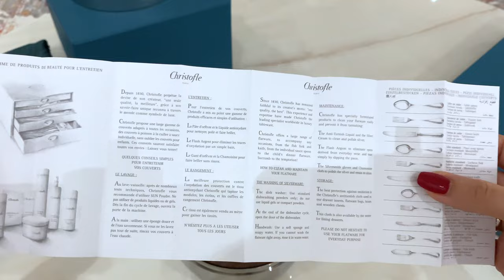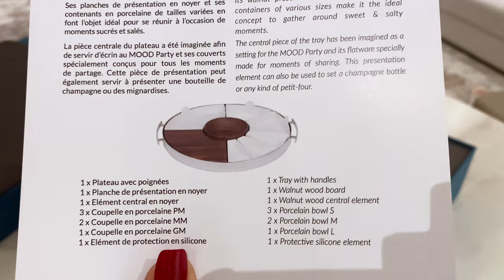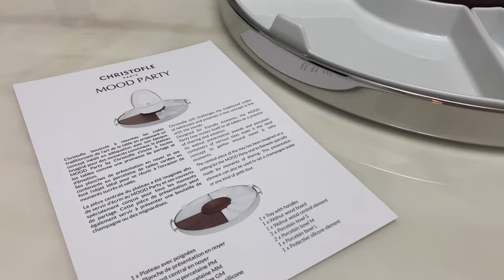Christofle - كريستوفل | MOOD Party Egg & Tray Unboxing! ✨